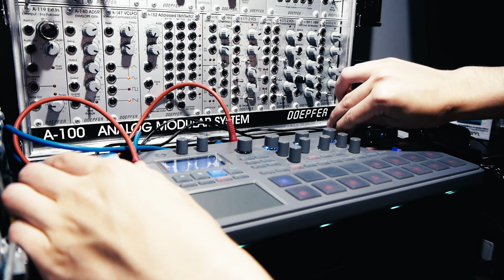Ambient 18062016 // Electribe 2 & Zoom MS-70CDR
Created with a Korg Electribe 2 processed by a Zoom Multistomp MS-70CDR guitar multi-fx pedal, using the Particle Reverb.

The manual states that it models the LINE6 M9 Particle Verb.
Particle Reverb.

In this video the Electribe only uses triangle oscillators.